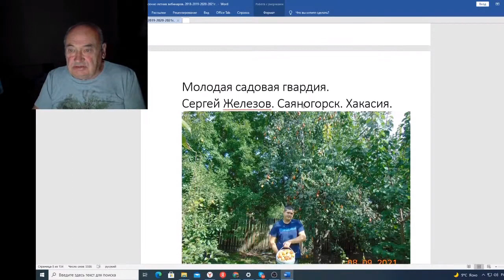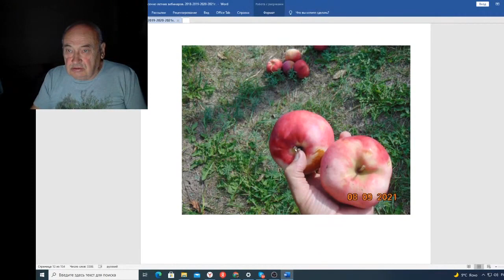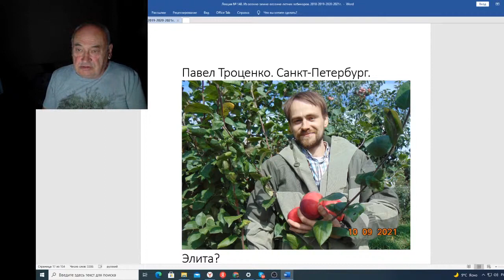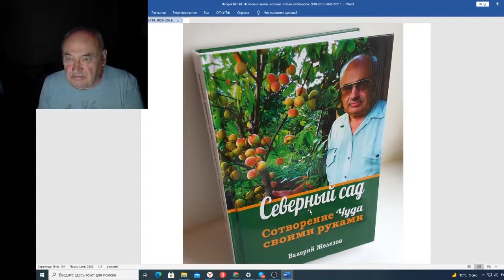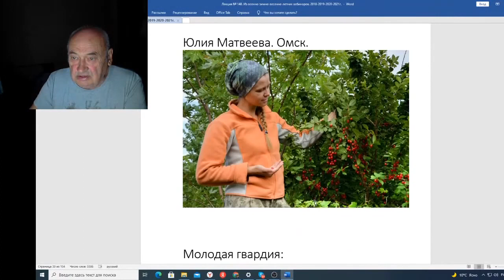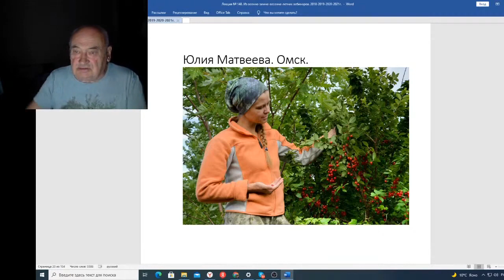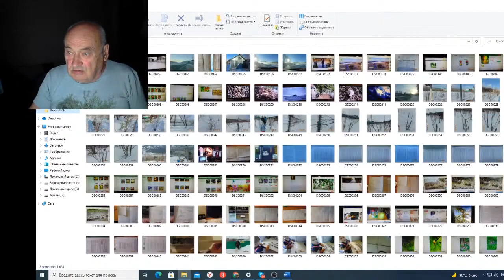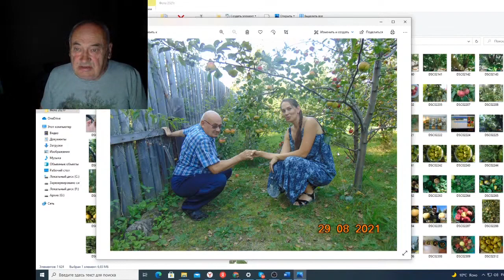Вебинар 148 Молодая садовая гвардия